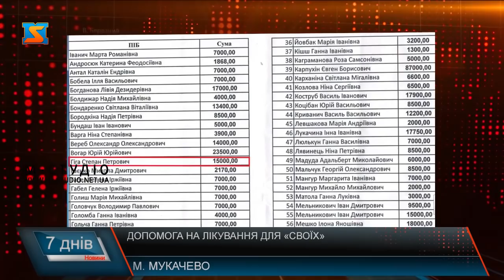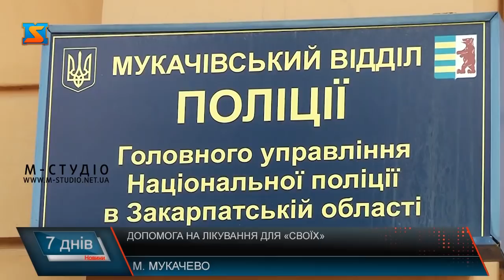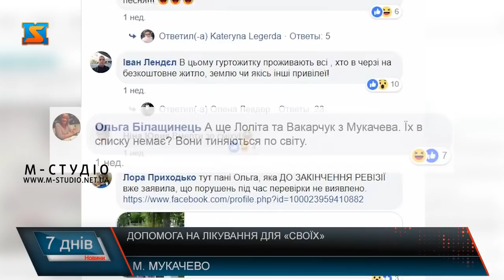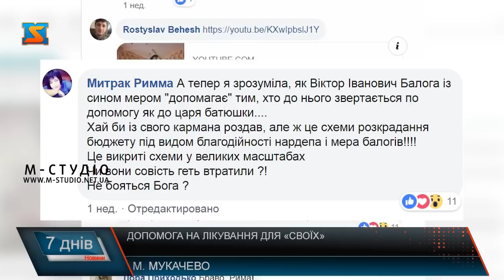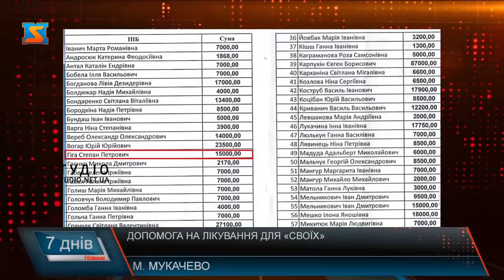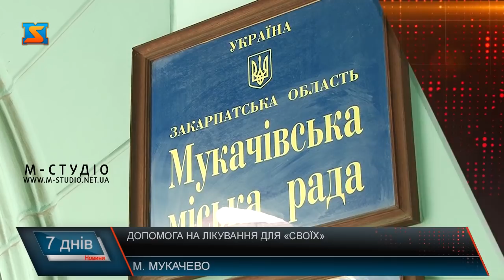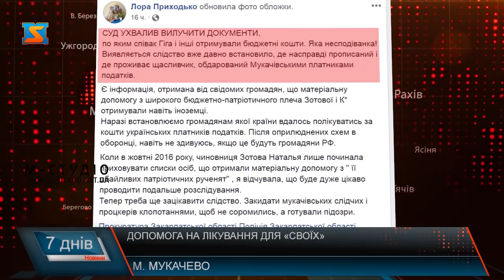Допомога на лікування для «своїх»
Днями розгорівся неабиякий скандал між активістами, представниками громадських організацій та управлінням соцзахисту населення Мукачівської міської ради. У публікаціях, що поширюють громадські активісти, йдеться про те, що Мукачівська міська рада роздає матеріальну допомогу «потрібним» людям, або ж Степан Гіга незаконно отримав матеріальну допомогу з бюджету Мукачева.